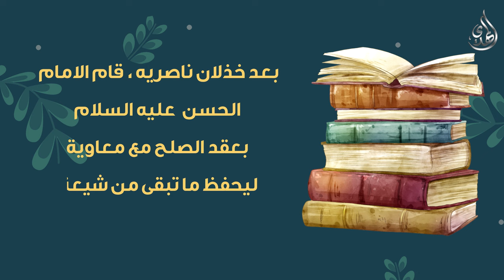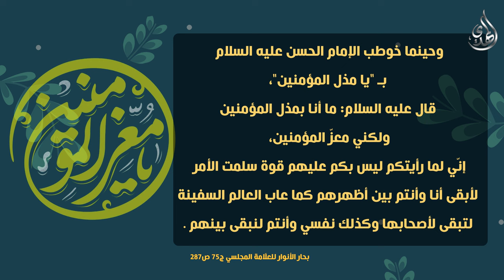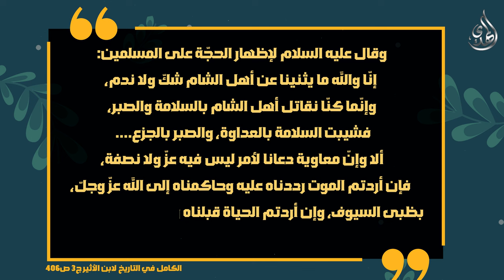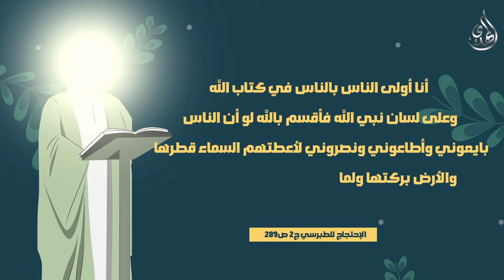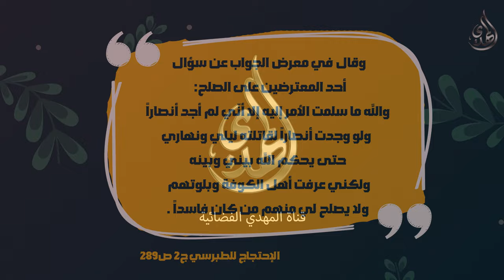infographic - علة صلح الامام الحسن (عليه السلام) مع معاوية بن ابي سفيان